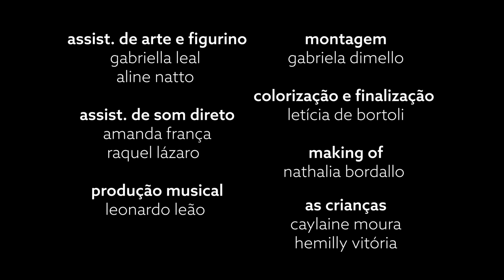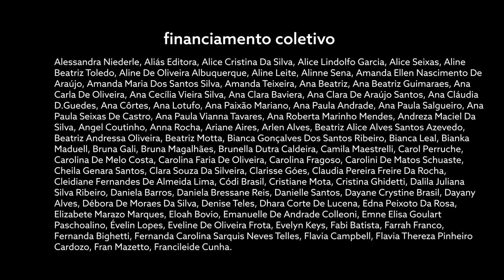Esconderijo | Ep. 06 "reformar" | Temporada 03 | Websérie LGBT [Subtítulos | Subtitles]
terceira temporada; episódio 06: reformar.
"re-formar é formar de novo.
mudar, trocar, reconstruir. coisa
que vem de dentro gritando: eu não
quero mais aquilo, agora eu quero
um outro aquilo!"
uma série de
gabriela dimello

uma produção
88 soluções

produção associada
pâmela viríssimo
tatiana fernandes
yasmin campbell

elenco
malu - mirela pizani
raquel - tatiana fernandes
nara - amanda döring
patrícia - simone perez
sílvia - natascha stransky
ju - malu mattar
céu - juliana ferraz
vicente - adriano dicarvallho
jean - carlos carretoni
diana - jéssica lígia
aisha - ester freitas

participações especiais
cristina - tereza seiblitz
padre - fernando sampaio
augusto - daniel braga
bia - nina da costa reis
théo - nando motta
érika - bárbara aires
aurora - yasmin campbell
duda - julia morganti

direção de fotografia - letícia de bortoli
direção de arte e figurino - yasmin campbell
direção de produção - pâmela viríssimo  | adriana paulini leão
preparação de elenco - adriano dicarvalho
1ª assist. de câmera e foquista - danielle bryant
2ª assist. de câmera e assist. de direção - mariah ugelli
som direto - irla franco
produção de arte - natália jannuzzi
cabelo e maquiagem - taty sudário
assistente de produção - lô moraes
assistentes de arte e figurino - gabriella leal | aline natto
assistentes de som direto - amanda frança | raquel lázaro
montagem - gabriela dimello
colorização e finalização - letícia de bortoli
making of - nathalia bordallo
co-direção (episódio 08) - fernanda soares
as crianças - caylane moura, hemily vitória

apoio
canal das bee
soho gastro bar
camitério da penitência

agradecimento
espaço cultural olho da rua
casa quintal de artes cênicas

este projeto foi viabilizado por meio de financiamento coletivo.